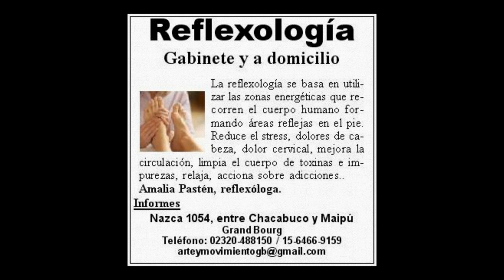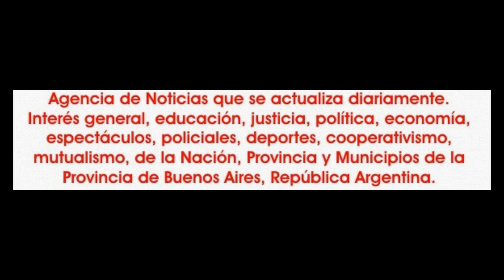2019-04-14. Arab Rock Show. Melisa Arroyo. 20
El domingo 14 de abril, con una producción de Majo Lafratti, con gran una repercusión cien por cien  favorable, se realizó luego de varios años de impasse, el regreso a los escenarios de la orquesta Arab Rock, que dirige Sergio Montana.
En esta nueva etapa la orquesta está integrada por Diego Quevedot; Pablo Guido Sonagciovi; Vincent Ianni; Fernando Suvercase y Hernán Vasallo.
La propuesta artística se denomino "Arab Rock Show" y acompañaron a la orquesta los siguientes artistas:
Majo Lafratti y su ballet Myrath; el ballet Rakkasa de la ciudad de Campana; el dúo integrado por Silvia Mendoza y Miguel Amir. Del partido de Escobar, las alumnas de María Dalal; desde Tigre, más precisamente de General Pacheco; nashira Neleb y su ballet de arte Integral Belén Figuiera; de Pilar, Kadesh Nóe Reviriego y alumnas de Farashat Studio; De Malvinas Argentinas Flor Ferreyra; De Pilar el dúo Raks Basem integrado por Adla Dahbia y Hania Halak; Zafira Zahira; Rakhshanda Y Zamara.
Los temas interpretados en poco más de una hora fueron "Najwa"; Two Glass"; "Asmar ya Asmarani"; "Aswan"; "Samra"; "Alf lela u lela";
 "Entrada de Armen Kusikian"; "Ice queen"; "Samara rock"; "Derek el Ayam"; "Arak el Soos"; "Melfis" y un cierre a puro derbake.
La conducción estuvo a cargo de Valeria Cejas. La logística fue de Julián Daniel Quinteros, paola Quinteros Lafratti; Claudia Ojeda y Naila González. Dirección general de Majo Lafratti. En este video Alumnas de Melisa Arroyo de SAF Gym.